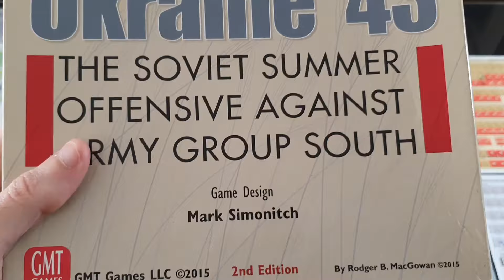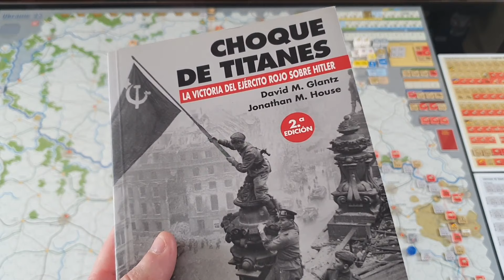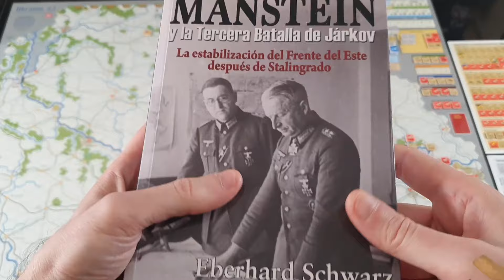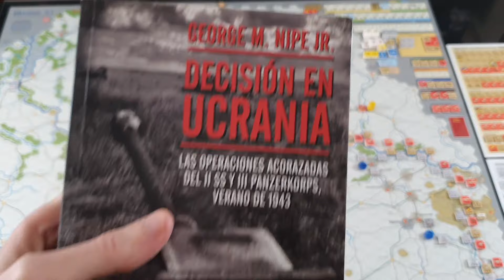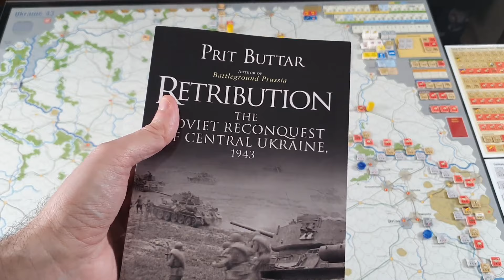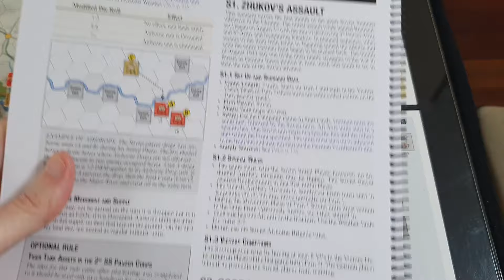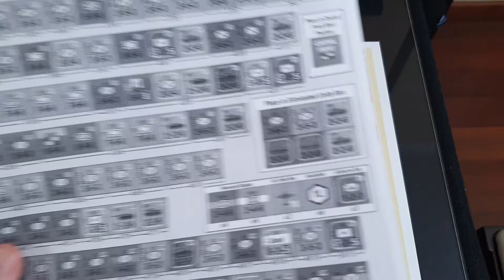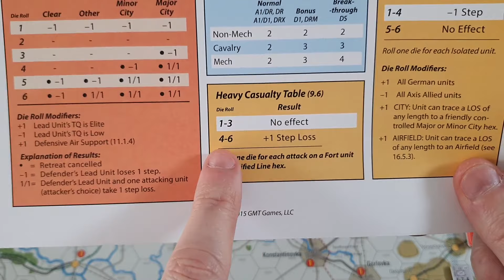Ukraine'43- GMT Mark Simonitch: Presentación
Gameplay de este wargame ambientado en la ofensiva en la zona de Ucranía en el verano de 1943, después de la batalla de Kursk. Ukraine' 43 saldrá traducido por NAC Wargames (desconozco fechas). Es un juego que usa el conocido sistema de Mark Simonitch de las "cadenas" (bonds). Seguramente es uno de los más divertidos de su sistema, con tomas y dacas constantes entre ambos contendientes, lo que lo hace uno de los más dinámicos y entretenidos del sistema de Mark Simonitch.

La escala es operacional, con fichas que equivalen a divisiones y haciendo un hincapié interesante en el aspecto logístico. Existen fichas de tamaño más pequeño pero la mayoría son divisiones.